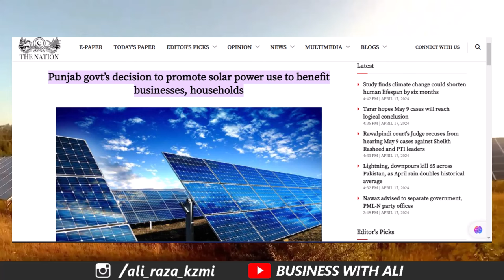Government of Punjab solar scheme 2024 | How To Apply For Solar Panel scheme in Pakistan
solar panel scheme government | solar panel price in pakistan | solar panel lagane ka tarika
Punjab govt’s decision to promote solar power use to benefit businesses, households
The Punjab government’s decision to provide people with subsidised solar panels will help boost various businesses, particularly the agriculture sector.

Zafar Ali, an electrician by profession, told Wealthpk that it was heartening to know that the Punjab government was going to promote the solar power in the province by providing the solar plates to households and businesses. He said the move would ensure cheap electricity for consumers.
“As an electrician, I frequently visit homes to fix faults. Many households are facing the brunt of the high cost of electricity. They are struggling to ensure food for their children after paying the hefty power bills,” he remarked.

Immediately after assuming power, Chief Minister Maryam Nawaz announced a plan to provide solar panels to people consuming 300 or fewer units of electricity per month.

During her maiden speech in the Punjab Assembly, she said, “I am working on a plan to provide solar panels in installments to the consumers using up to 300 or below units of electricity.”
______________Follow me __________________________

City 41
Elction Box
Business Chowk
Helan MTM Box
Q tech
Grow With Haider
Bank News